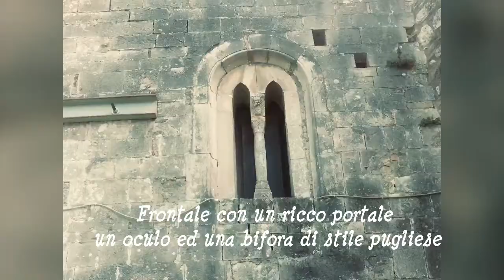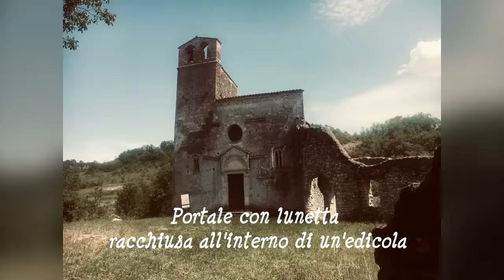Abbazia ad Insulam - Isola del Gran Sasso (Teramo)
Il più antico nucleo di costruzione è costituito dalla cripta, che pare risalga alla fine dell'XI secolo o ai primi dei XII. Essa occupa tutta la parte sottostante al presbiterio.
Solo in un secondo periodo, verso la metà del XII secolo, ebbe inizio la costruzione della parte superiore, della chiesa vera e propria, la quale, molto più lunga della cripta, si estende su due livelli originariamente collegati da sei alti gradini di pietra e agli inizi del XIII secolo essa subisce ulteriori modificazioni.
I ruderi che si sviluppano a fianco della chiesa sono certamente i resti dell'antico monastero.